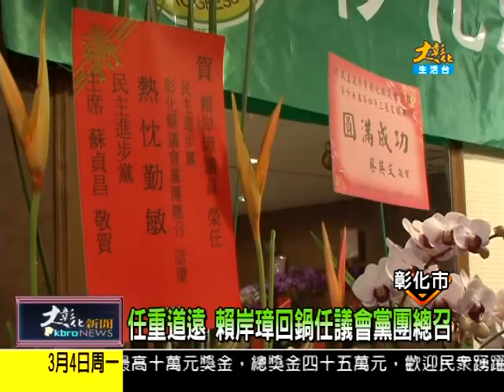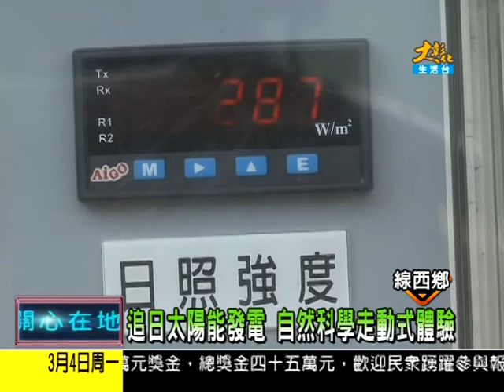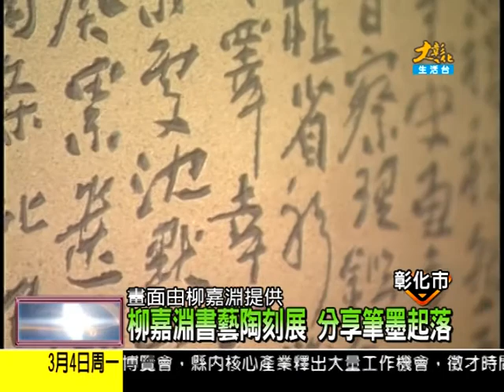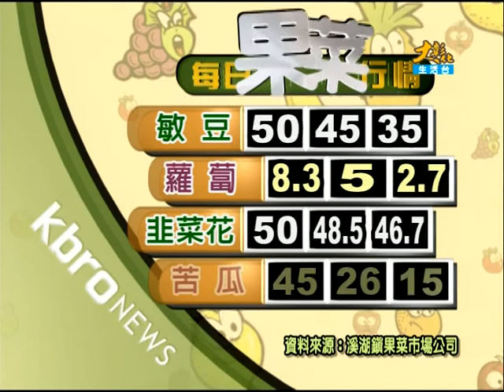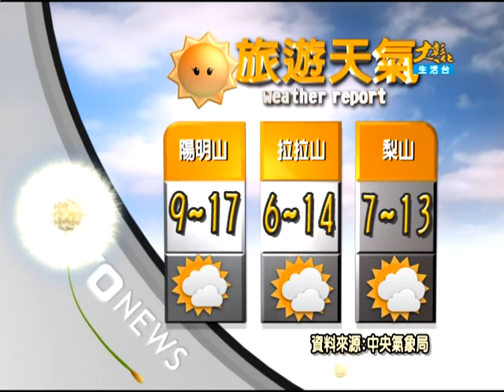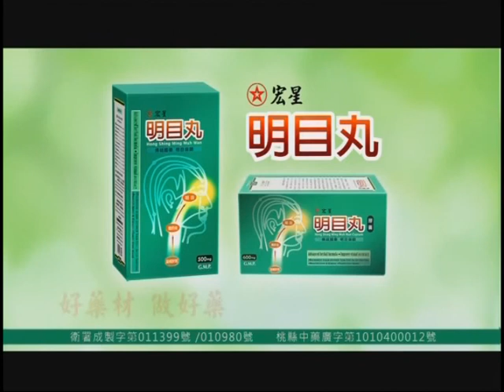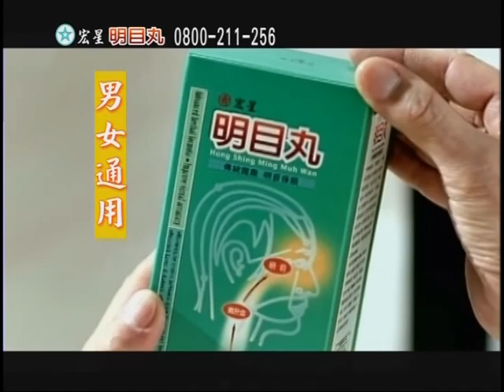1020304大彰化新聞